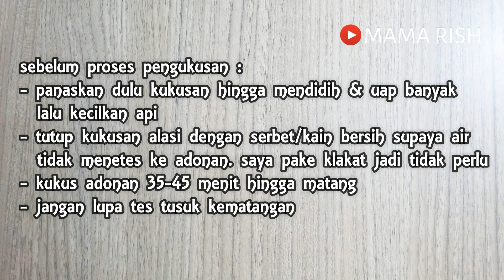RESEP KUE BLACK FOREST KUKUS BERLAPIS / 2 LAYER - COKLAT LEMBUT ENAK - IDE CAKE ULANG TAHUN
Assalamualaikum
cara membuat kue ulang tahun black forest kukus coklat pagar
cake ultah lembut , enak , nyoklat

resep blackforest @MAMARISH
Saya pake loyang kotak 16 tinggi cake yg dihasilkan 5-6 cm, jika loyang 18 jadi 4-5 cm. bisa jadi pilihan ya moms

bahan A
- 150 gr gula pasir
- 3 telur
- 10 gr sp/tbm/ovalet
- 1 sdt vanili
- sedikit garam

bahan B
- 110 gr terigu protein sedang
- 25 gr coklat bubuk hitam

bahan C
- 110 ml minyak goreng
- 1 SKM
- 1 sdm pasta blackforest

dekorasi
250 gr buttercream
250 gr dcc / untk serut dan coklat pagar
cherry

untuk lengkapnya monggo langsung aja disimak videonya

terimakasih untuk yg sudah mampir di channel saya
moga bermanfaat. Wassalamualaikum